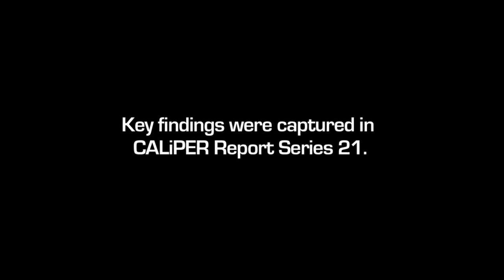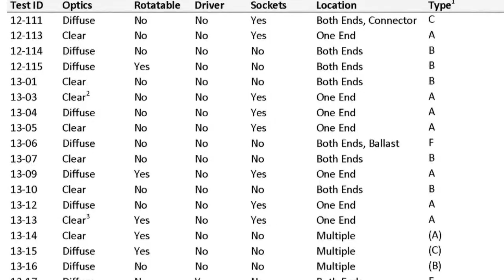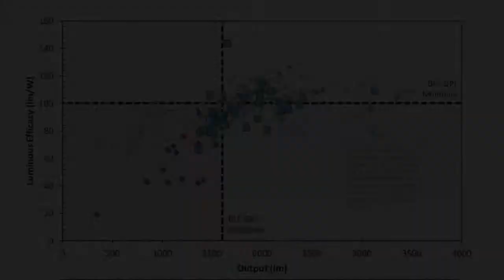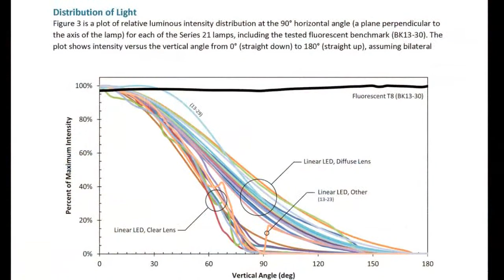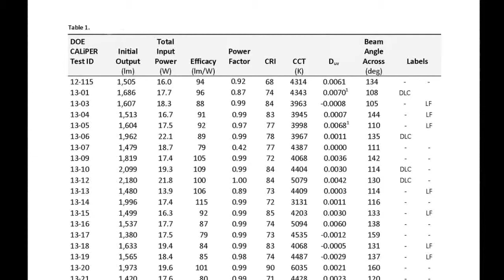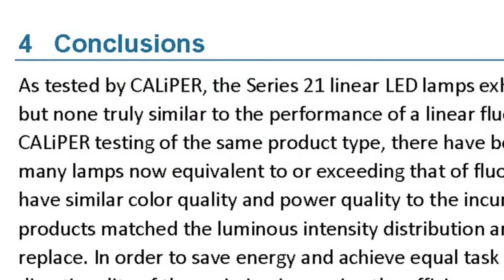CALiPER Report Series 21: T8 Troffer LED Retrofits